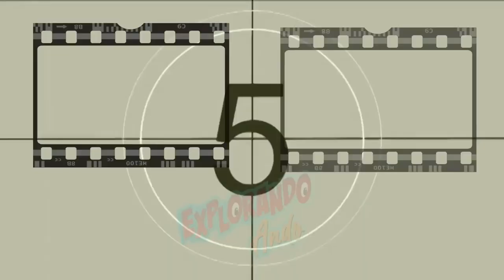QUENTIN TARANTINO SU FORMA DE HACER CINE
Quentin Jerome Tarantino nació un 27 de marzo de 1963 es director, productor, guionista editor y actor estadounidense seguramente lo recuerdas por peliculas como Kill Bill, del crepusculo al amanecer y once upon a time in Hollywood 2019quieres saber más no te pierdas este video.